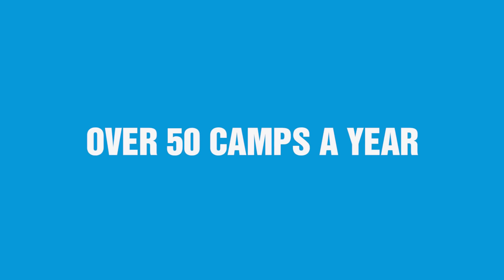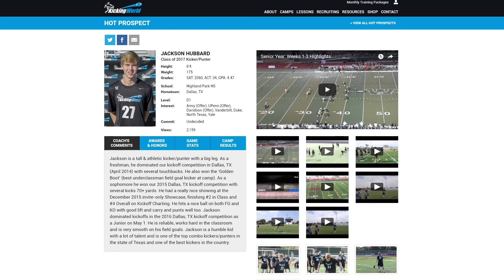Kicking World Experience Video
Watch and Learn about all Kicking World offers through our kicking, punting, and snapping camps, personalized instruction, and name recognition which helps get you noticed and ready for the next level. Pro, College, HS, and Youth - Kicking World is the choice for specialists who demand the best. NEVER Settle.

Sign-up for a Kicking World camp or find a private coach